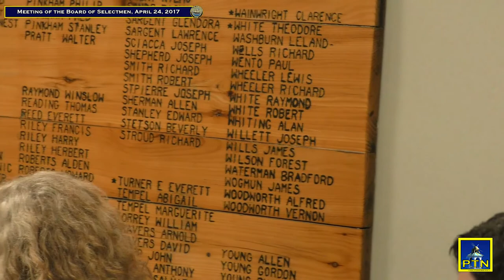Pembroke Board of Selectmen April 24, 2017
Pembroke Board of Selectmen April 24, 2017.The Board received a presentation from the Plymouth County Commissioners.  The commissioners and their staff took the time to talk about county government and how they will be active in our future.  The Board then talked about their recent vote against a pay raise and the county's upcoming budget.

Jason Cook of AB Tent Rental talked to the board about his business and how he works with his wife, Lori Cook who caters events with her company, A Fork in the Road.  Selectman Boulter praised both companies for their donations to the Pembroke @ 300 celebration.

Stephen Dodge. Pembroke's town meeting moderator spoke to the board about procedures and the articles for the upcoming town meeting which is at 7PM   at Pembroke High School